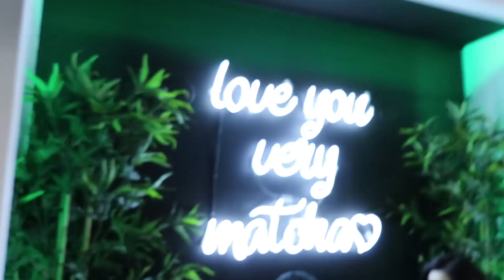Life in New York - March (24k gold matcha soft serve, mochi donuts and Roosevelt Island)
March is supposed to be spring but it was still freezing in New York! It snowed multiple times and the warmest it got was the low 50s.  This is a shorter vlog but we explore a little bit of New York by finally taking the tram to Roosevelt Island and exploring the different parks.  Foodwise, I get Japanese breakfast at Bessou, try the viral 24k gold matcha soft serve and mochi donuts.  I also meet up with one of my Instagram friends @rich_eats_nyc.  Check him out on Instagram for awesome food pics.

+ My name is Brittany and I’m a lawyer living life in New York.  I love showing you guys what my life is like here in New York and what delicious places there are to eat and what fun things there are to do.  Your support means the world to me :)

Experience NYC through my lens.